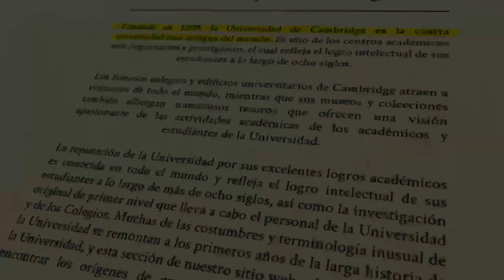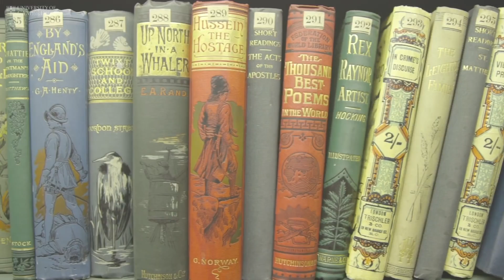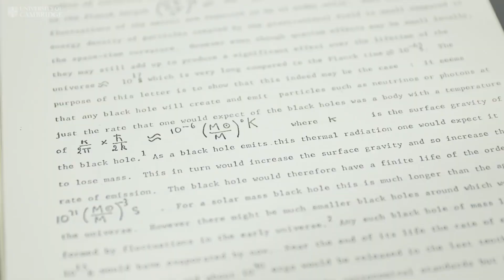Esta UNIVERSIDAD tiene la MAYOR CANTIDAD DE PREMIOS NOBEL — Cambridge Campus Tour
¡Descubre el histórico y prestigioso campus de la Universidad de Cambridge con nosotros! 🎓✨ Sumérgete en su tradición académica 📚, recorre sus icónicos edificios 🏛️ y siente la energía de uno de los centros de estudio más importantes del mundo 🌍.

Si tu sueño es estudiar en universidades como Cambridge, nosotros en Educa College Prep te ayudamos a hacerlo realidad 💼🎯. ¡Mira el tour completo 🎥 y empieza a planear tu futuro hoy! 🚀

¿Listo para estudiar en UK? ¡Contáctanos!